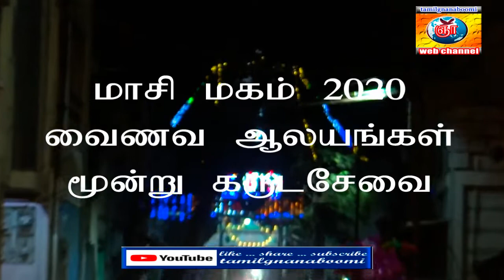Masi Maham 3 Garudasevai @ Kumbakonam Sri Chakrapani, Sri Varahar , Sri Rajagopalan Swami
மாசி மகம் கருடசேவை கும்பகோணம் ஸ்ரீ சக்கரபாணி, ஸ்ரீ இராஜகோபால ஸ்வாமி, ஸ்ரீ ஆதி வராகஸ்வாமி வீதிஉலா